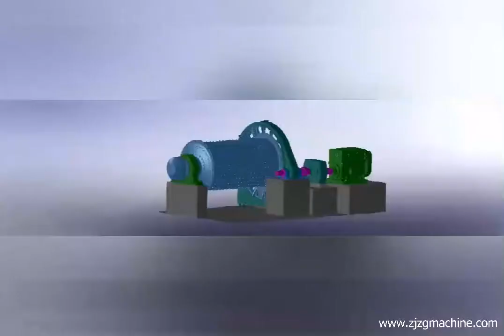Zhengzhou Zhongjia Ball Mill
Ball Mill produced by Zhongjia Heavy Industry is widely used in the production line of beneficiation and powder grinding. It is the basic equipment necessary for ore beneficiation such as gold, silver, copper, iron, lead, zinc, Quartz, clinker, clay, glass, ceramic grinding etc.

Except beneficiation ball mill, the rod mill for grinding steel slag and sand making, the cement mill for grinding clinker and cement, the coal mill for coal powder making, tyre/tire ball mill is a special and superior mill for customers. which grinding machine you need?

Zhongjia Heavy Industry Ball Mill Video is available for you to let you enjoy its beauty!
With the love of the ball mill, Zhongjia people carefully produce each product and created more sophisticated products with fine and strict craftsmanship.

Harmony and win-win, value creation. Zhongjia Heavy Industry invites you to visit our factory and witness the “quality” to create the future.

We sincerely welcome clients in the globe to visit our company and cooperate with us.

Zhengzhou Zhongjia Heavy Industry Co., Ltd.
Add: Sanlizhuang, Xingmi Road, Xingyang City, Henan Province, China.